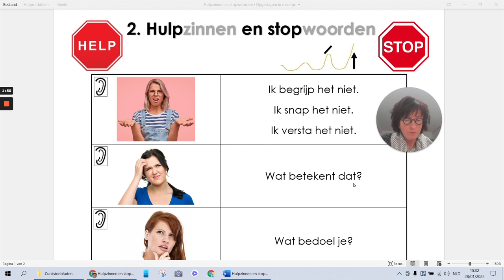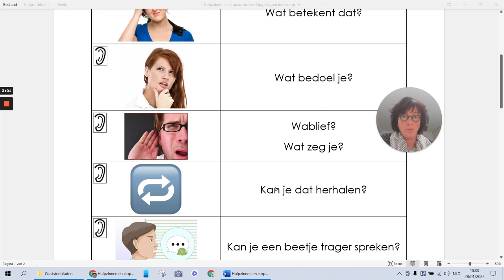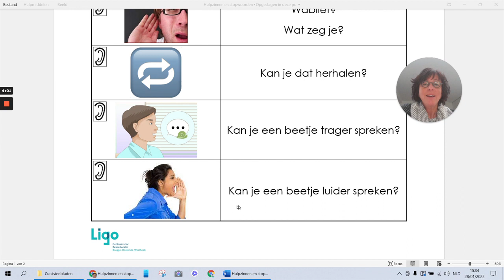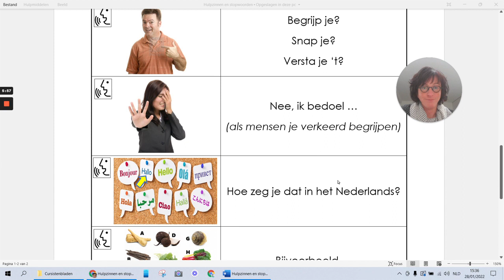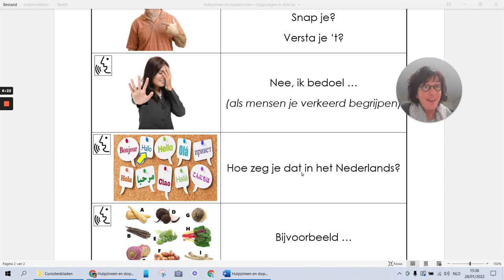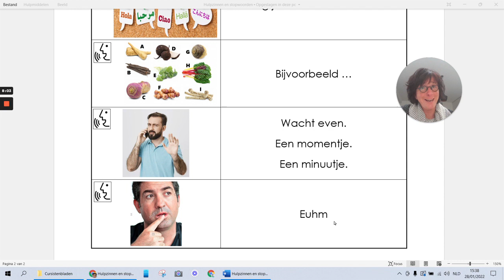Hulpzinnen en Stopwoorden